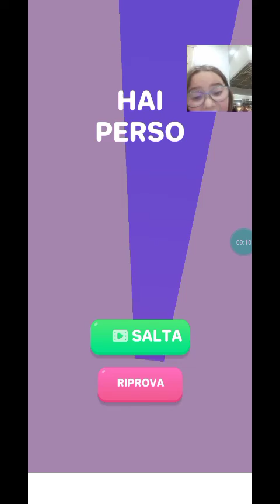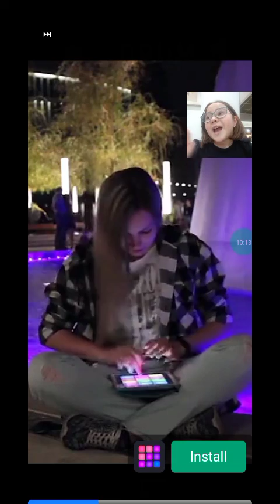gioco delle scarpe (solo per femmine)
video dove è le scarpe devono essere col tacco lunghissimo ❤️